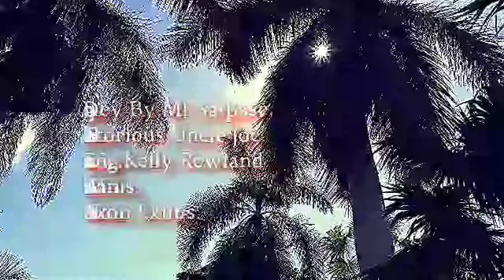Dong Dèy by Mr.Satpasé The Notorious Uncle Joe. Featuring Kelly Rowland And Nixon Éxilus...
I Own The Right to this Video And Music.
It's Produce and Directed By I Jean Arthur Joseph Alia's King Michaël Arthur Jordan. Étcétéra.

It's Copyrighted Ownership also Belongs to Me.
Copywriting On this date of 1/25/2022